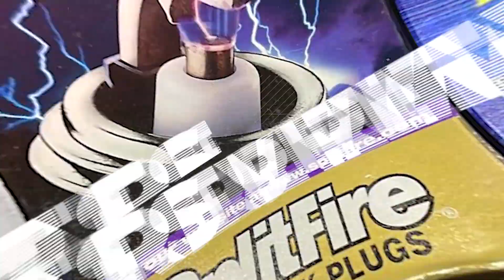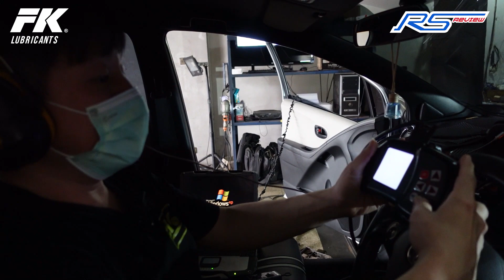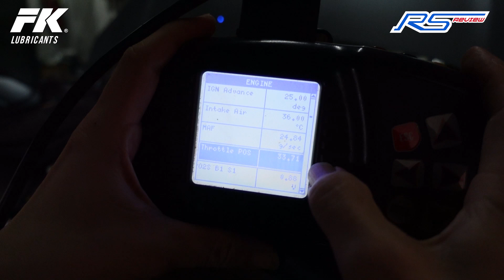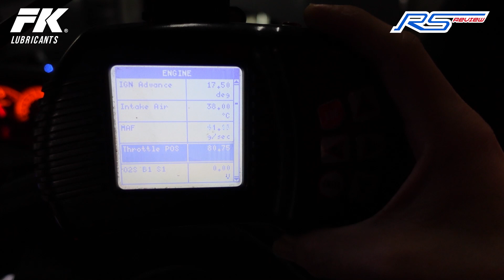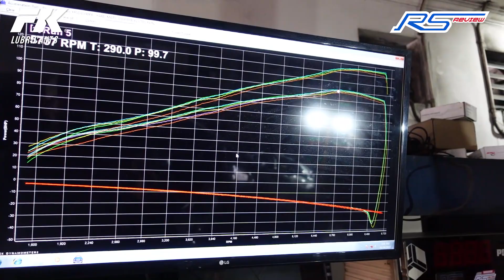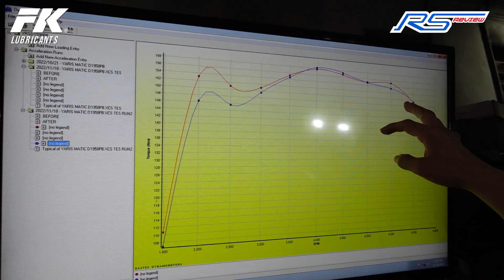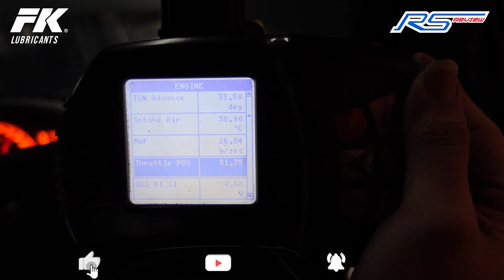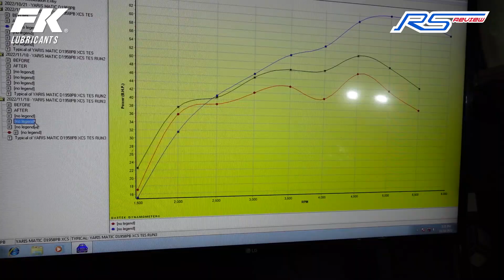RSREVIEW | VOLT STABILIZER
Hai guys, di episode ini, kita akan mengulas tentang sebuah part pada bagian luar mesin mobil, part itu adalah VOLT STABILIZER. Pengen tau gimana hasil reviewnya? Gimana perubahan perfomarnya? Yok, langsung aja tonton videonya guys, dan pantengin terus channel kita untuk review-review lainnya!

Idupin loncengnya, share videonya, comment, dan juga di like ya!

Sampai jumpa di episode review berikutnya guys!